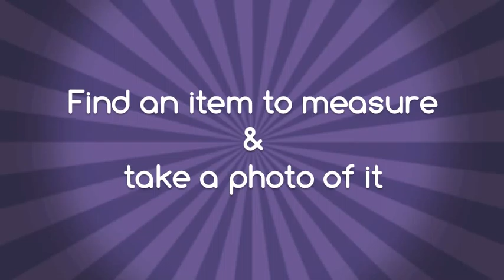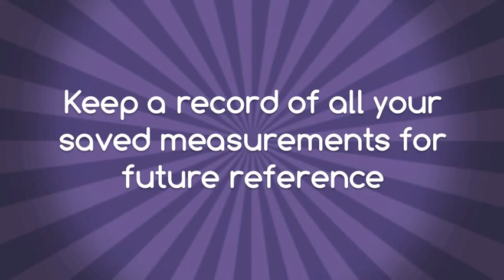MeasureAll Demo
A virtual ruler for your iPhone!

MeasureAll uses your iPhones accelerometer to measure distances simply by rotating the phone over any flat surface

Features:
- Requires no additional tools besides your iPhone or iPod Touch
- Measures in inches, centimeters and feet
- Offers the option to take and save a photo of the object youre measuring for later reference
- Practical and user-friendly interface allows you to use the application regularly and obtain efficient results

Tips:
- Try to avoid pressing too firmly over the power button while rotating
- Remove any sleeve or protective cover from your iPhone to increase the measurements accuracy

Languages
English

Requirements
Compatible with iPhone and iPod Touch
Requires iPhone OS 3.0 or later